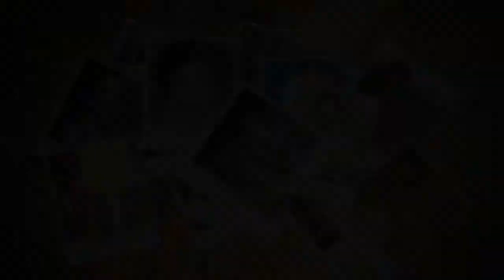Heesaha Amina Cabdilaahi Xiirsi | Qaybta 4aad | Audio Only'